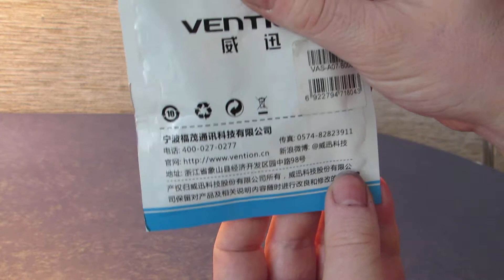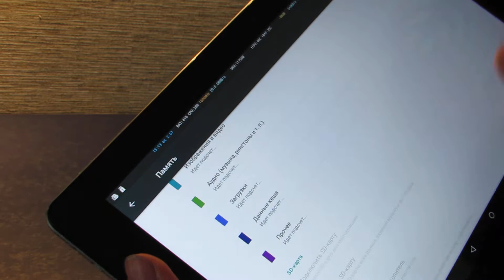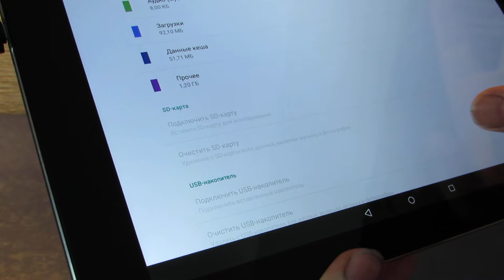Vention A07 Micro OTG Data Adapter from GEARBEST